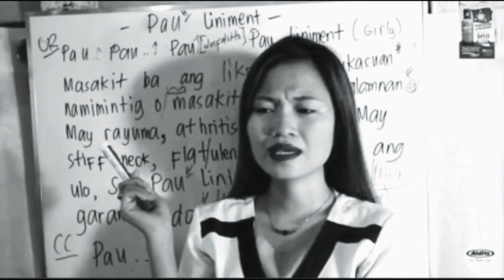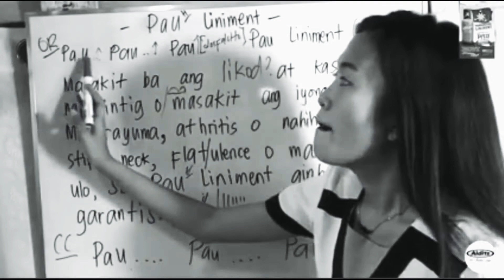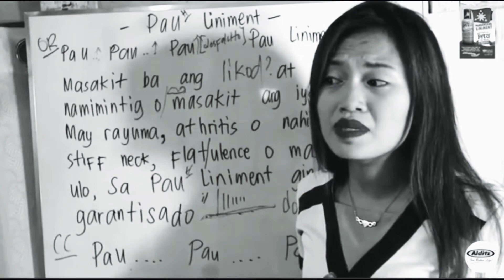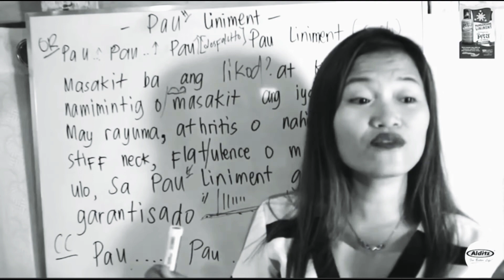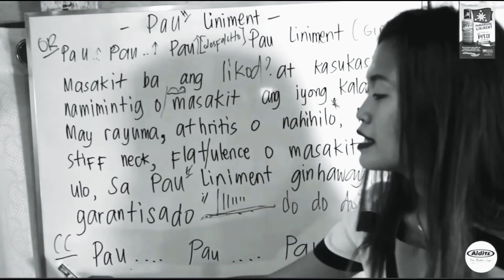VIRAL TEACHER DAN-PAU LINIMENT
This video is the viral teacher named DANICA.

cc: DANVIBES